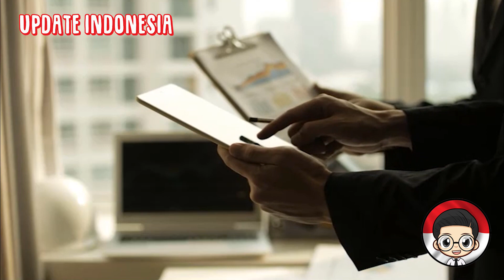INDONESIA TAGIH DANA KESEPAKATAN 298 TRILIUN KE KANADA TERKAIT KERJA SAMA PEMBANGUNAN IBUKOTA BARU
Presiden Joko Widodo (Jokowi) blak-blakan meminta Perdana Menteri Kanada Justin Trudeau menyuntik US$20 miliar atau sekitar Rp298 triliun ke Indonesia. Namun, ia meminta bantuan itu diberikan tidak dalam bentuk utang.

Permintaan Jokowi itu disampaikan saat ia melakukan pertemuan bilateral dengan Trudeau di Hotel Rihga Royal, Hiroshima, Jepang, di sela kunjungannya ke konferensi tingkat tinggi (KTT) G7, Sabtu (20/5).

"Saya harap dukungan dana US$ 20 miliar dapat segera direalisasikan tapi tidak dalam bentuk utang," kata Jokowi dalam keterangan resmi.

Bantuan dana yang diminta Jokowi berkaitan dengan kerja sama ekonomi antara Indonesia dan Kanada. Jokowi ingin Kanada bisa segera merealisasikan kesepakatan yang sudah dijanjikan sebelumnya.

"Mohon dukungan Yang Mulia terkait penyelesaian perjanjian Indonesia-Kanada CEPA, realisasi investasi Pension Funds Kanada yang fokus di pembangunan Ibu Kota Nusantara, pembangunan mekanisme pendanaan untuk feasibility study bagi proyek greenfield di Indonesia," ujar dia.

Dalam kesempatan itu, Jokowi juga menyampaikan harapannya atas percepatan terhadap realisasi pengembangan bandara hijau di Kalimantan Utara. Ia juga ingin eksplorasi dan pengayaan logam tanah jarang serta pembentukan satuan tugas bilateral segera dilaksanakan.

Jokowi pun mengapresiasi dukungan negara-negara G7, termasuk Kanada, yang siap membantu Indonesia menuju transisi energi.

Selain itu, dia membahas ketahanan pangan dalam pertemuan kedua negara tersebut. Ia mendorong implementasi kesepakatan antara BUMN Indonesia dan Canadian Commercial Corporation terkait pasokan potas dan gandum.

Jokowi dan Trudeau juga membahas masalah di ASEAN, termasuk situasi di Myanmar. Tak lupa, Jokowi turut menantikan kedatangan Trudeau dalam KTT ASEAN-Kanada yang akan dihelat pada September mendatang di Indonesia.

"Sampai jumpa di Jakarta, PM Trudeau," tuturnya.

Jokowi menghadiri KTT G7 di Hiroshima, Jepang, yang digelar pada 19-21 Mei 2023. Jokowi diundang langsung oleh Perdana Menteri Jepang Fumio Kishida.

Dalam acara tersebut, Jokowi melakukan sejumlah pertemuan bilateral dengan para pemimpin negara sahabat, termasuk dengan Jepang dan Inggris.

Pertemuan itu membahas mulai dari kerja sama ekonomi dan pariwisata, investasi, hingga situasi di Myanmar. Presiden Joko Widodo (Jokowi) memamerkan rencana Indonesia membangun ibu kota negara (IKN) baru Nusantara dalam Forum G7.

Dia menjabarkan secara singkat rencana pembangunan IKN di dalam forum Kemitraan Infrastruktur dan Investasi Global (Partnership for Global Infrastructure and Investment/PGII).

Di depan pimpinan negara besar dan maju di Forum G7, Jokowi menjabarkan IKN Nusantara akan menjadi kota yang berbasis hutan dan didukung energi ramah lingkungan. Dia juga menyebutkan pembangunan IKN adalah bagian dari pemerataan dalam konsep Indonesiasentris.

Dia menjabarkan pemerintah melalui APBN dan juga kocek BUMN sudah mulai melakukan pembangunan infrastruktur dasar di IKN. Pemerintah Indonesia juga akan terbuka untuk investor yang mau menyuntikkan uangnya di ibu kota baru.

Jokowi bilang Indonesia sangat terbuka untuk investasi dan kerja sama di IKN untuk berbagai sektor. Mulai dari transportasi hingga pariwisata.

"Ini showcase transformasi Indonesia, yang sangat terbuka untuk investasi dan kerja sama, baik sektor transportasi kesehatan teknologi pendidikan dan pariwisata. Pendanaannya untuk infrastruktur kami lakukan dari APBN, kemudian oleh juga BUMN, apabila IRR baik akan kita berikan ke swasta atau investor," papar Jokowi.

Mantan Gubernur DKI Jakarta itu meminta agar forum PGII dapat mendatangkan investasi konkret dan juga pembiayaan inovatif bagi pembangunan infrastruktur di Indonesia.

"Dukungan PGII sangat penting lewat investasi konkret dan pembiayaan inovatif lainnya, mari kolaborasi demi pemerataan dan kesejahteraan rakyat," ujar Jokowi.